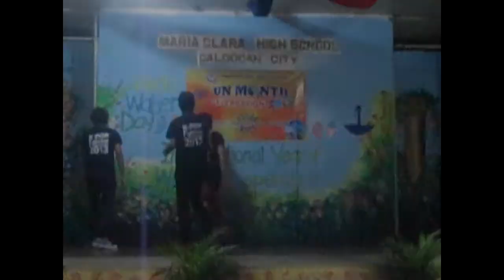131025 NEO @ Maria Clara High School - MAMA + History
NEO's (Ged, Karl & Kenth) special performance at the United Nations program of Maria Clara High School.

NEO is an EXO covergroup from the Philippines.